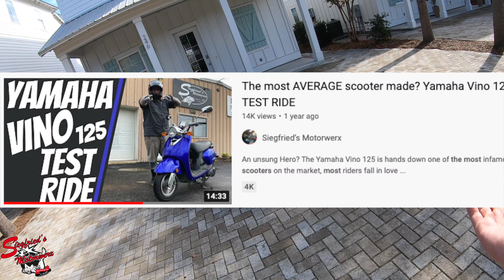Watch this BEFORE you buy Dr. Pulley Sliders for YOU Vino 125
See our review of this Dr. Pulley CVT/Slider review for our 2005 Yamaha Vino 125!  This is a great kit that gave us the results we were looking for.

We used the Dr. Pulley Vino 125 CVT kit which includes the complete variator assembly.  We then installed a set of Dr. Pulley 12 gram sliders.  This set up could be dialed in with some CVT tuning.  However given the design of the vino 125 thats a pretty cumbersome task.  We were mainly worried about increased accleration and this set up delivered that power through the low and mid range.

The Bike: 2005 Yamaha Vino 125 [Dr. Pulley CVT/Slider Upgrade]

Rider-Eryan

Behind the Keyboard “Editing”-Eryan

★To See all of our inventory and all of our services visit our
Siegfried’s Motorwerx is now YOUR Genuine Scooter Company dealership!  Our Team couldn’t be more excited to be able to offer these great scooters along side our quality pre owned inventory!
★ ABOUT OUR CHANNEL
Hey Everyone!
     This channel is your INSIDE look at what goes into owning, operating, and growing a small motorcycle / power sports dealership!  We have several types of videos that we currently do.  These include walk arounds, test rides, what’s up at Motorwerx (a look behind the scenes), Smokey burnouts, Unboxing/parts reviews, and our NEWEST series BUDGET BUILDS!  Here at Siegfried’s Motorwerx you won’t find people looking to make a quick buck off the industry.  WE LOVE MOTORCYCLES, SCOOTERS, AND POWER SPORTS!  We are a passionate group of individuals, determined to revolutionize and improve the ENTIRE industry!

Siegfried’s Motorwerx LLC
South Lebanon, PA 17042